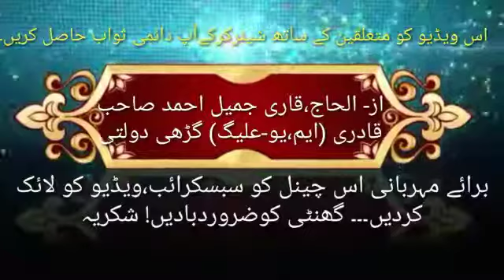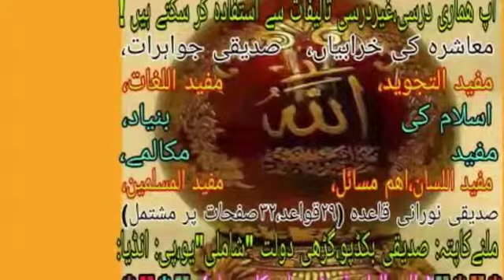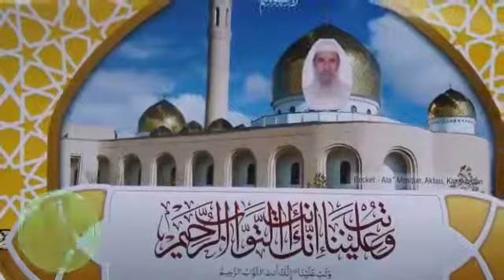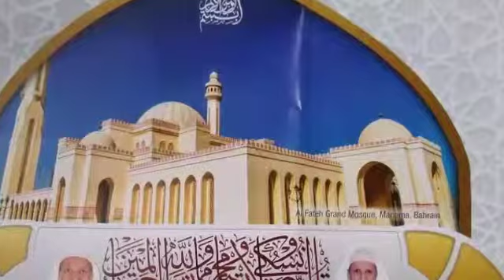इ़ल्म सीखने वाले को बहकाना? By Qari Jameel Ahmad SB Qadri GarhiDaulat Distt Shamli (u.p) India